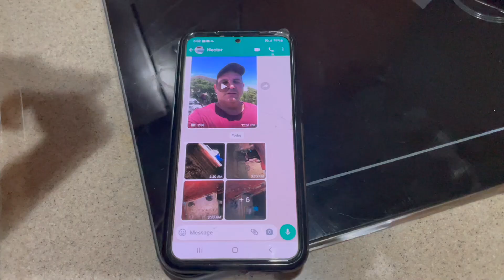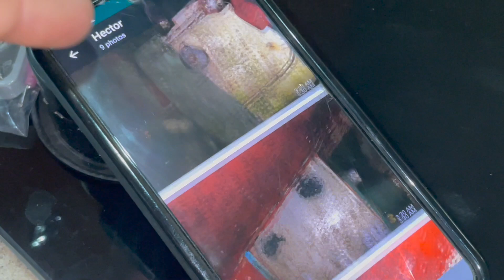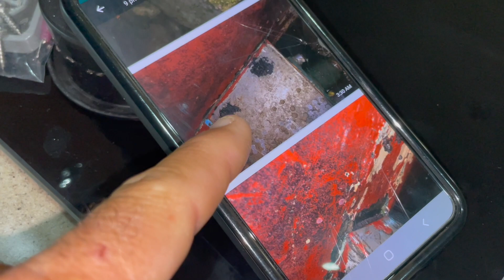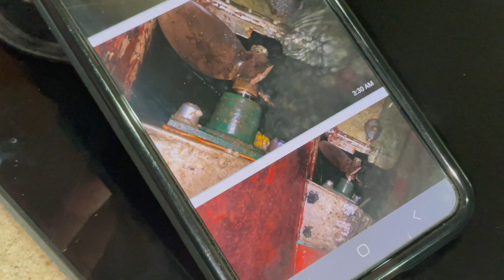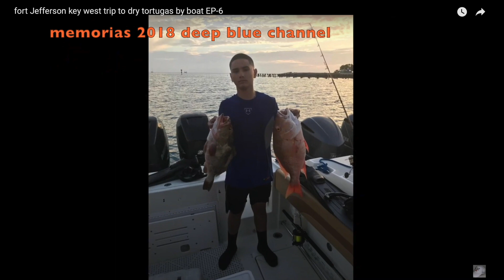FOTOS DEL ARGOS 3AM HABANA COJIMAR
HECTOR ME MANDO FOTOS A LAS 3 AM